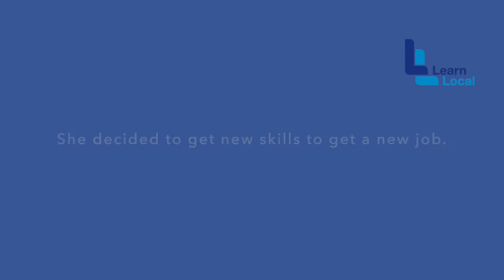Learn Local – Vicki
Vicki is learning new skills for work at Pines Learning.